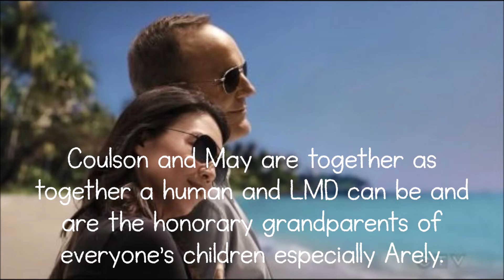The Family Years | Trailer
I don't know if I'm going to write this and if I am if I'll write it on here or Wattpad. I just wanted to make a trailer for it for fun.